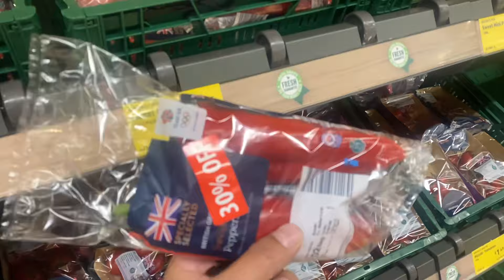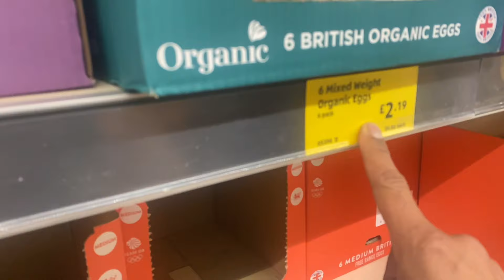Bhen kai ghar per tea party | Mall,Grocery’s shopping,pizza night